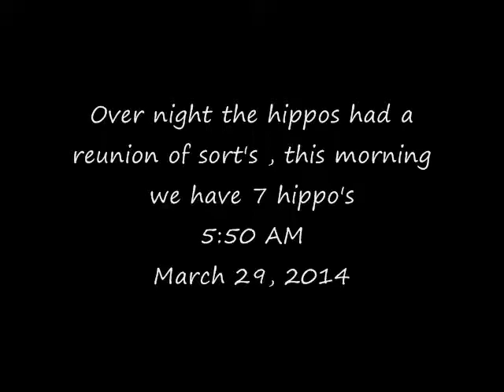A Hippo reunion at Djuma , 7 hippo's this morning 5:49 AM 03 29 2014